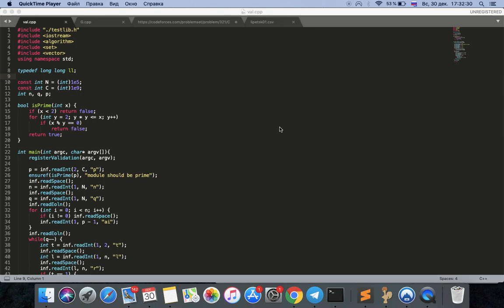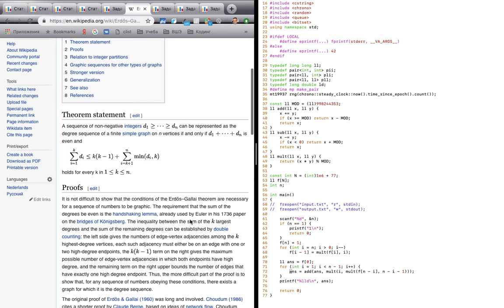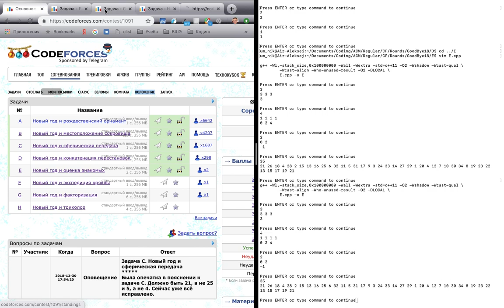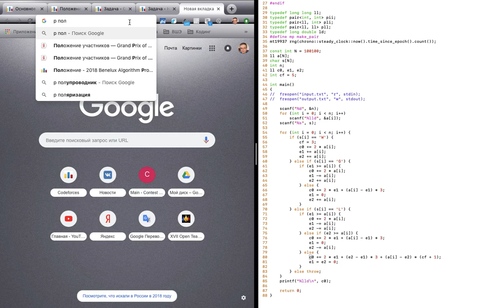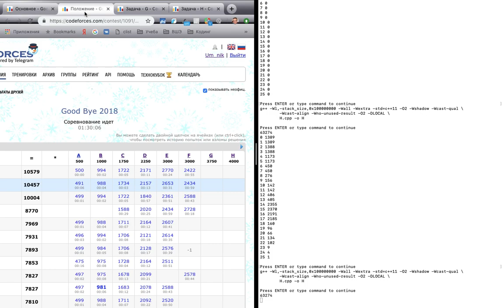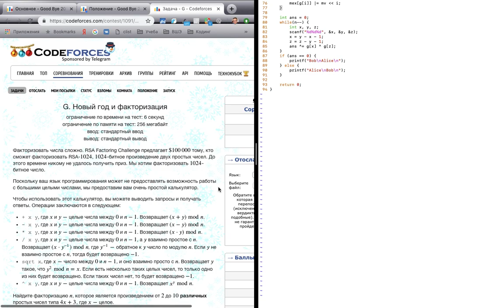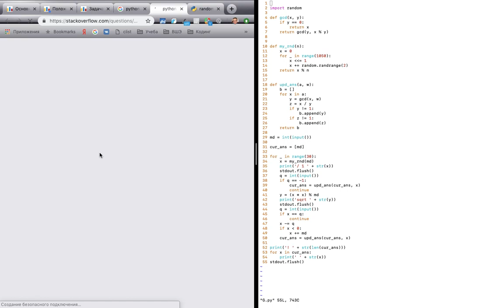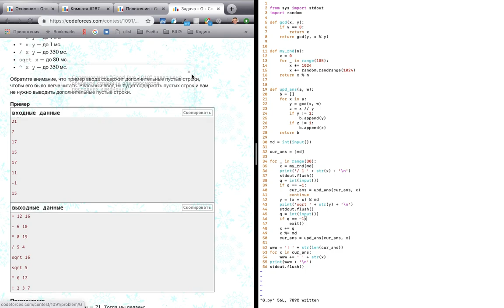Good Bye 2018